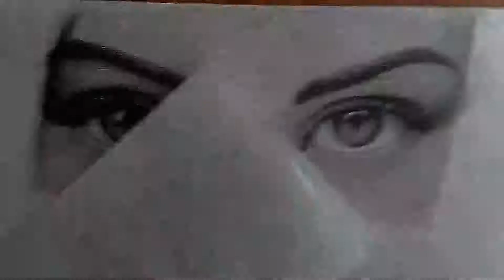Dibujo ojos realistas dibujo a lapiz